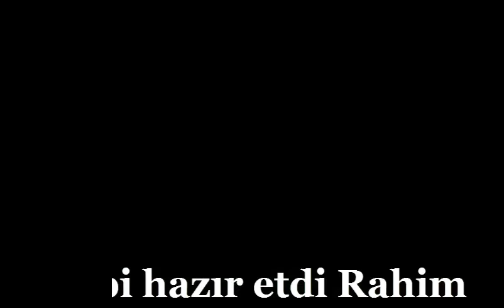Imam Eli Ekber rozesi